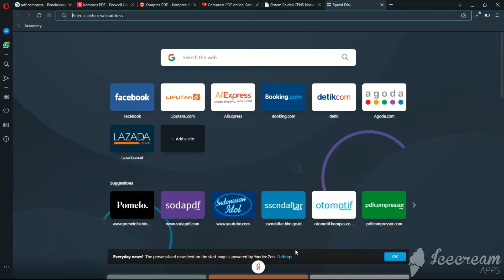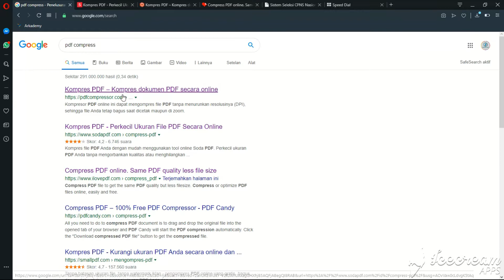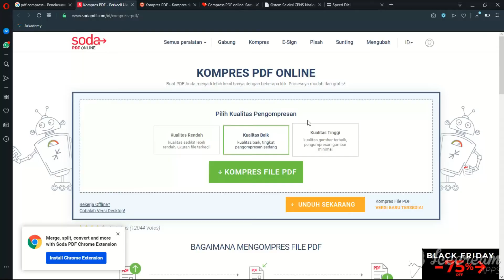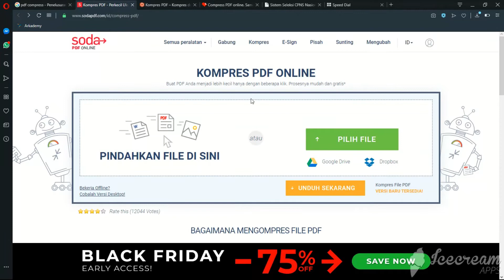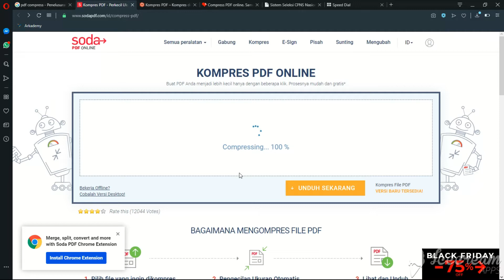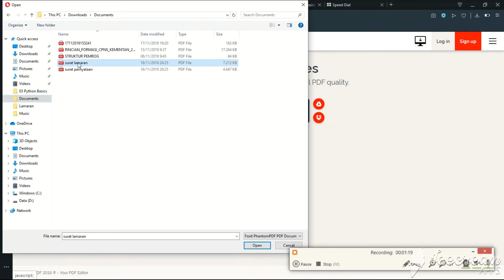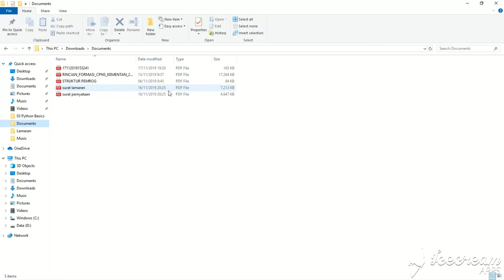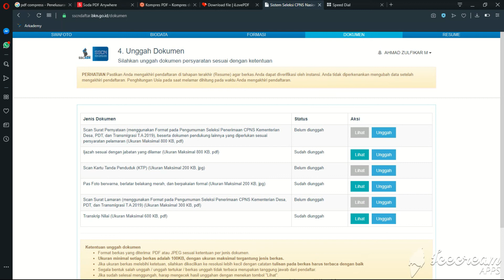Kompres File PDF Agar Sesuai Persyaratan Maksimal Size File Surat Lamaran dan Surat Pernyataan CPNS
Pada video kali ini, segelas channel mencoba untuk melakukan kompres file PDF agar file sesuai dengan persyaratan pendaftaran CPNS. Ada beberapa web online yang menyediakan fitur kompress, namun karena banyak yang berbayar maka di perlukan beberapa tahan kompres agar sesuai dengan syarat unggahdi SSCASN.

Cara nya adalah kalian harus kompres berkali-kali untuk mendapatkan size file yang tepat karena perlu kalian ketahui, di syarat unggah file SSCASN, file PDF tidak boleh kurang dari 100kb dan tidak lebih lebih dari 300kb untuk surat lamaran dan 800kb untuk surat pernyataan.

Semoga konten ini dapat bermanfaat bagi kita semua.

cheeersss...